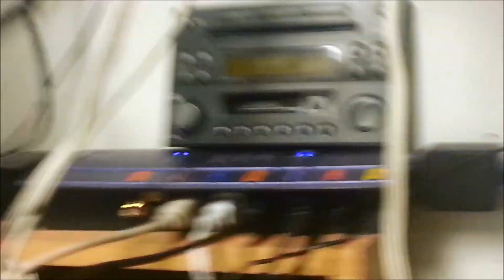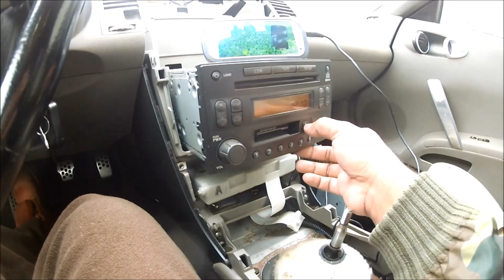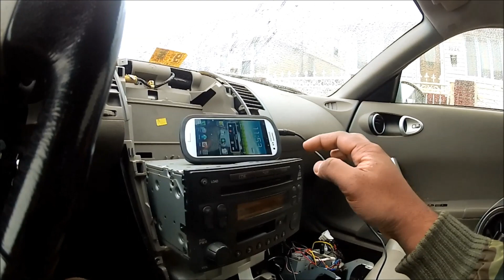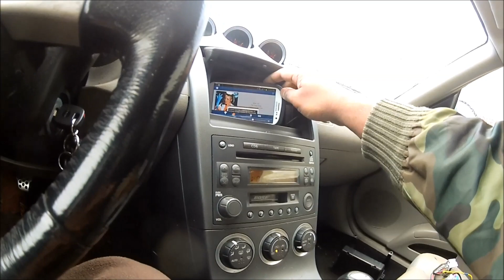350z radio aux mod to play mp3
not my mod can from 350z forum, trying to save money its either $150 for connection device or towards tires lol,